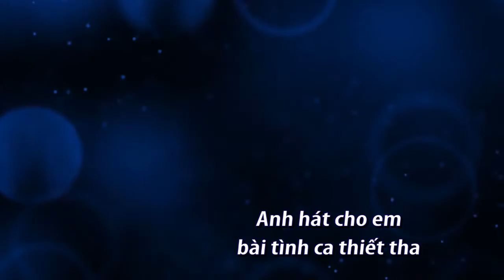Bài tình ca cho em - Tuấn Ngọc KARAOKE